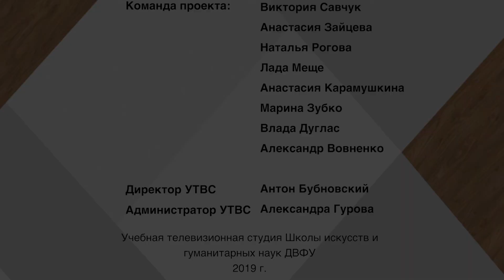«В Фокусе» Елена Белова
В очередном выпуске ток-шоу “В Фокусе” Приморский журналист и фотограф, руководитель проекта “Недальний Восток” Белова Елена поделится мнением о современных журналистах, а также расскажет о том, почему их издание “Владивосток-3000” потерпело поражение.